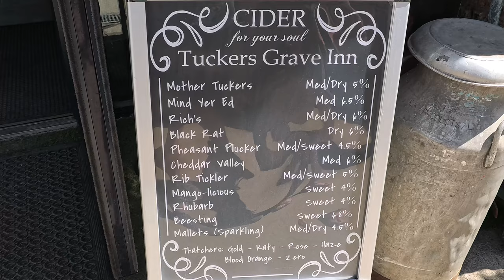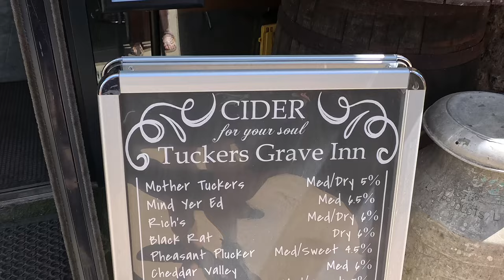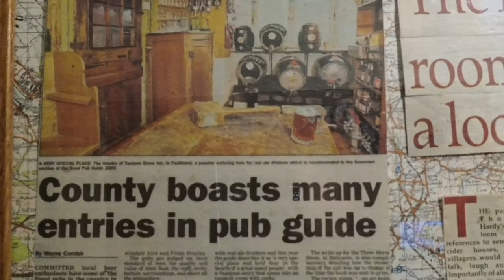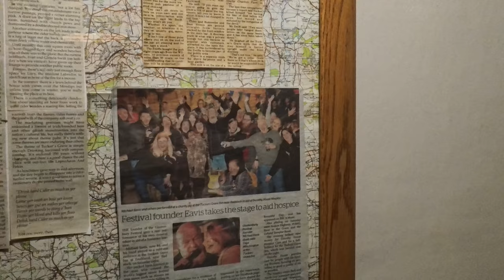Discover The Hidden Gem: Tucker's Grave Pub And Campsite!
Come with us on a very short walk around Tuckers Grave, where we drink cider and enjoy a 50th Birthday with our friend Helena

Tucker’s Grave Inn is a former cottage of early-mid-C18 date. It is named after its proximity to the apparent burial site of Edward Tucker, a local farm worker, who is reputed to have taken his life in 1747 by hanging himself in a barn a few miles away. He was buried at the nearby crossroads, according to the traditions of the time, whereby burials of suicide victims could not take place on consecrated ground. The building was licensed as a public house by the early C19. It is marked on the 1840s tithe map for the area as ‘Tucker’s Grave’ where the building is shown on an L-plan. By the time of the Ordnance Survey Map of 1885 it had been extended to the east and north-west with barn-like buildings.

And, as always, a huge thank you to all you amazing people who already do! Much love to you all!  ❤

facebook_1x.png
 /Adventure Awaits

The short version of us….
We are Craig, Julie & Max our springer spaniel, we have always done some kind of outdoor camping, trailer tent and caravan until we bought our motorhome in 2020 when our dream holiday to America was cancelled due to the thing…
We now travel as far and wide as we can, we can’t go full-time just yet as we also run a small heating and plumbing company, we do live in Enfys (means Rainbow in Welsh) for about 11 months of the year.
We would love you to stick around and subscribe it is free and also please like our vlogs if you find them funny, slightly informative or just something different to watch.
We would love to see your comments on you stop overs, sites or continental trips you have been on or would be interested in seeing us cover.
Much love from us all ❤❤